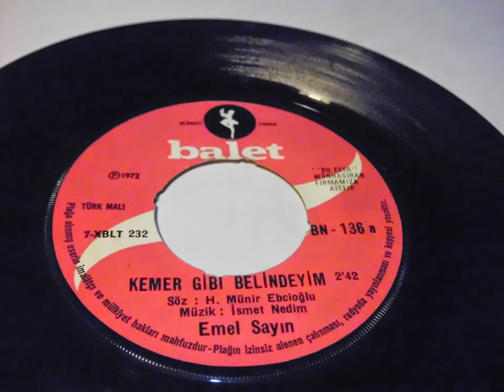emel sayın emel sayin , kemer gibi belindeyim , doymadım sana PLAK RECORD 7"